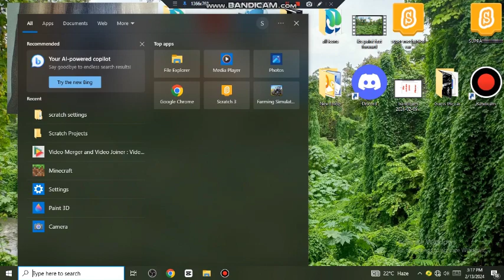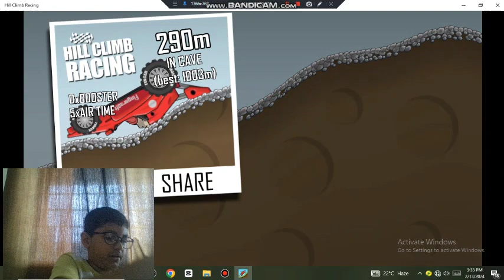playing hill climb racing after a long time!